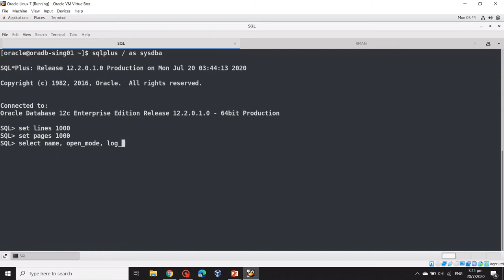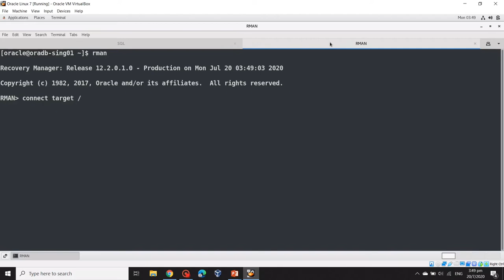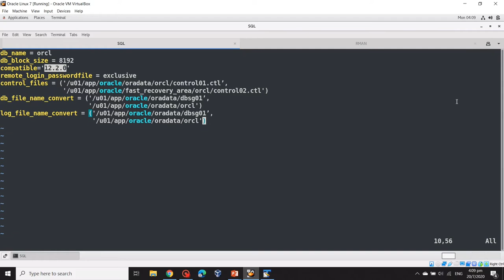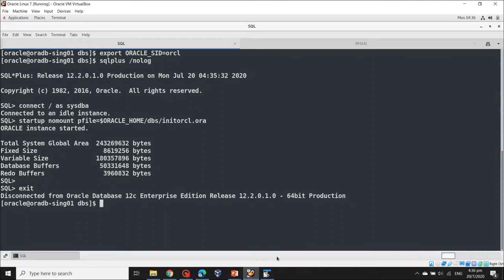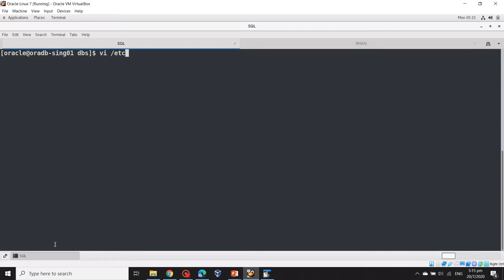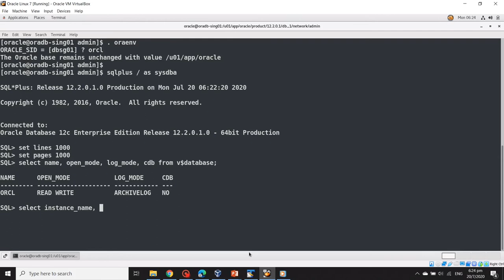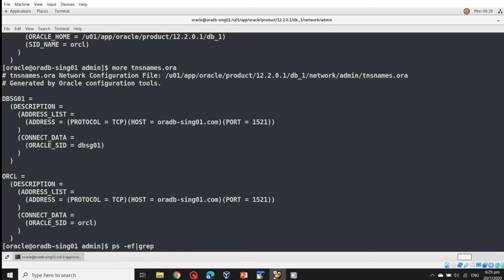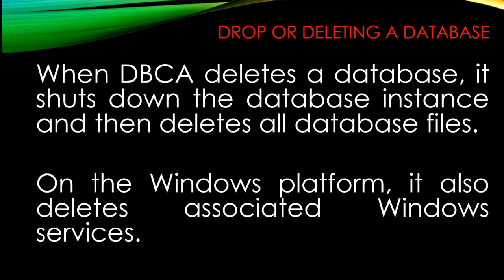HOW TO DUPLICATE DATABASE USING RMAN? (BONUS: DELETE DATABASE STEP BY STEP)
Oracle DBAs routinely create duplicate databases by using source database backup files or by using active database duplication, which lets you duplicate a database without any backups of the source database. Duplicate databases help you test database upgrades and application changes and serve as reporting databases under some circumstances. Duplicating a database comes in handy when you need to test a backup and recovery strategy. You can duplicate a database when you accidentally lose a very large table and must recover it from a backup. Instead of performing a time-consuming database recovery, you can simply create a duplicate database and export the
table and then import it into the production database. Starting with Oracle 12c, you can run the RMAN command recover table to restore a table to a point in time in the past by restoring the table from an RMAN backup. However, duplicating a database may be the best solution when dealing with earlier releases.

Besides duplicating databases, RMAN’s duplicate database capability also helps you set up standby databases, which are not merely one-time copies of the production databases but are continually updated versions of the production database. The primary purpose of a standby database is to serve as the production server during recovery and failover situations. You can’t use a duplicate database to perform a standby recovery and failover.

Although you can duplicate databases without using RMAN, there are several advantages to duplicating a database with the help of RMAN:
- You can duplicate a database without even making a backup of the source database by using
network-enabled duplication, also called active database duplication.
- You can register a duplicated database in the same recovery catalog as the primary database,
since the duplicate database will have its own unique DBID.
- You can exclude certain tablespaces, such as read-only tablespaces.
- You can duplicate the database on the same server or on a remote host.
- You also have the option, if you want, of duplicating a database to a past point in time.
- When you duplicate a database with RMAN, the duplicate command assigns the duplicate
database a different DBID (except in cases where you duplicate a database for use as a standby
database) so you don’t have to change the DBID manually with the DBNEWID utility.

Any database duplication you make with the help of RMAN backups is called backup-based duplication. Prior to the Oracle Database 11g release, this was your only means of duplicating a database with RMAN.
Backup-based database duplication requires a source database and a backup copy of that source database, either on the source host or on tape. Once you back up the source database, you need to transfer these source database backups to the destination server to create a duplicate database.

You may transfer backups of database files and the archived redo logs in various ways:
*** Manually transfer backups from the target host to the host on which you are duplicating the
database by using identical directory paths. For example, if the backups are stored in /u01/
backup on the source host, move them to the /u01/backup directory on the destination host.

*** Manually transfer backups from the target host to the duplicate host using different directory
paths (to a different location on the host where you’re creating the duplicate database). For
example, if the backups are in the /u01/backup directory on the source host, copy them to the
/u02/backup directory on the destination host. You must then update the source database
control file using the catalog (catalog start with directory_name) command so it’s aware of
the new location of the backups. You must do this because RMAN checks the backup metadata
in the control file for the location of the backup files and archived redo logs. Of course, this
means that for the catalog command to work you must have the /u02/backup directory on
the source host as well!

*** Use a network file system (NFS), and ensure that the source and destination hosts can both
access the same NFS mount point.

Matthew 5:37 ESV / 3
Let what you say be simply ‘Yes’ or ‘No’; anything more than this comes from evil.